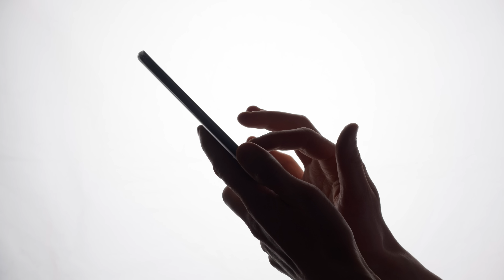5 VRAIES HISTOIRES D’HORREUR...(spécial Kidnapping)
Dans cette nouvelle vidéo au format Thread Horreur, je vais vous présenter 5 histoires vraies et effrayantes concernant des tentatives de kidnapping...
Musique de l'outro par Marine Parodi
Montage par Chris